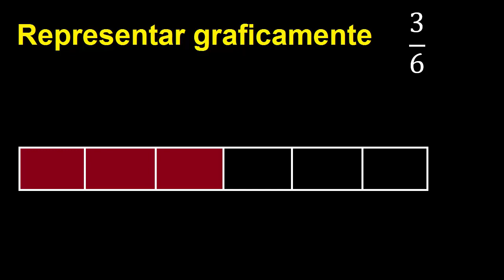Representar 3/6 graficamente . Representacion grafica de fracciones , grafico